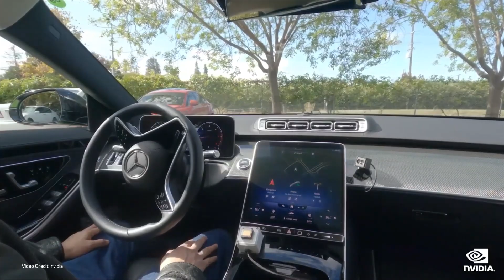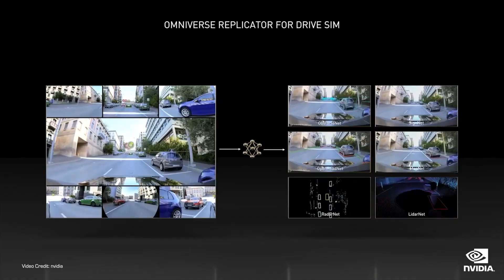nvidia's Autonomous Driving System gets a performance boost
At CES2022 nvidia revealed details of its progress towards autonomous driving. We bring you the highlights of its Drive Hyperion 8 platform.

Presenter: Kate Walton-Elliott
Cameras: Kate Walton-Elliott
Editor: Kate Walton-Elliott
Teeshirt: Risc-V Original